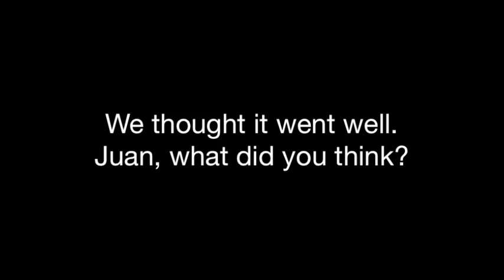Take This Love - Perreault's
On Saturday, June 19th a group of 40+ volunteers from RockChurch blessed the Perreault family with a mini-Extreme makeover. Check out this video to see the transformation of their home.  A special thanks to Lowe's, Ryan Owens and project leaders Nicola Perry.